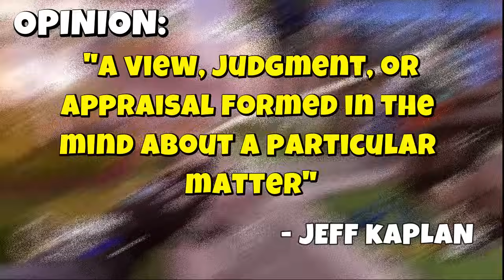The Greatest Overwatch Player Of All Time At Every Role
We have one of the most hotly contested topics in history, watch this to find out who the best Overwatch players of all time are.. In each role!

Unleash the most epic showdown in Overwatch history as we determine the GOAT in each role! Join us as we dive into the intense world of Overwatch to crown the Best Overwatch Player OF ALL TIME in every position. From tanks that hold the line to healers that save the day, witness the skills, strategies, and clutch plays that make these players legendary. Prepare to be on the edge of your seat as we unveil the top Overwatch players who have redefined the game in their respective roles. Don't miss out on the action, hit play now and witness the making of history in Overwatch!

POV Footage from @OverwatchLeaguePOV